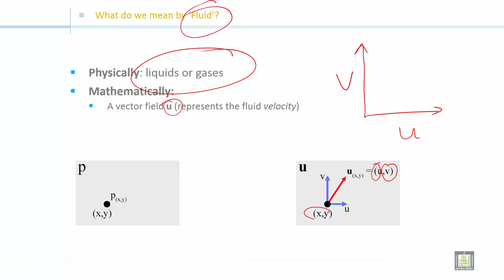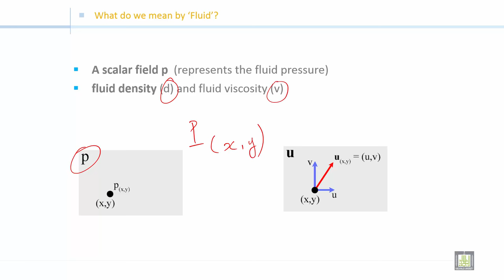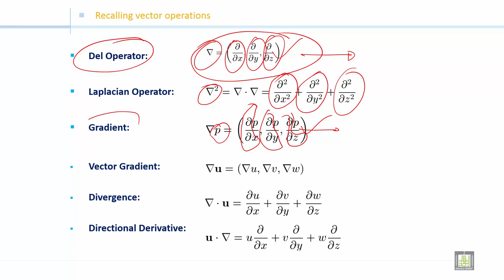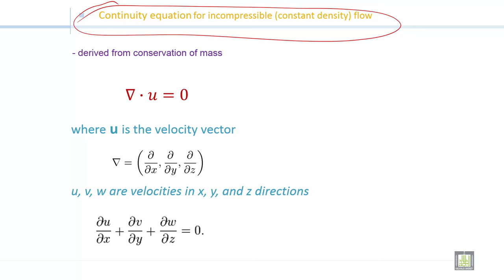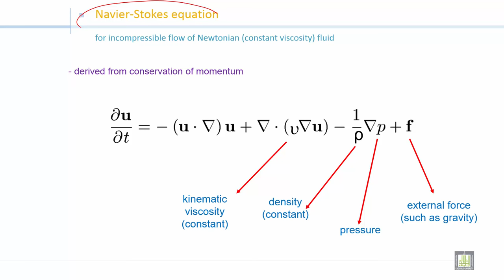Fluid Mechanics 2 | C2-L1 | Continuity equation and Navier-Stokes for incompressible flow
الدرس 1 : Continuity equation and Navier-Stokes for incompressible flow
Recalling vector operations
Continuity equation for incompressible (constant density) flow
Navier-Stokes equation (presentation)